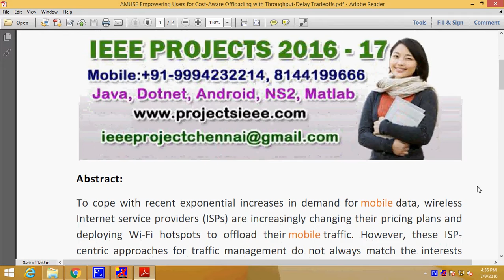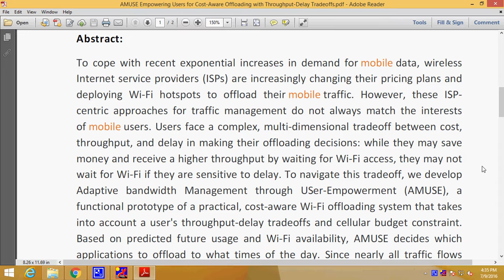AMUSE Empowering Users for Cost Aware Offloading with Throughput Delay Tradeoffs